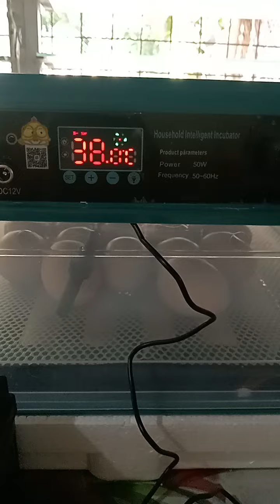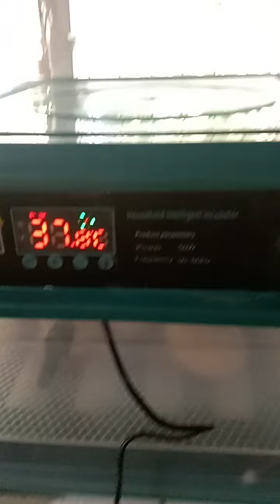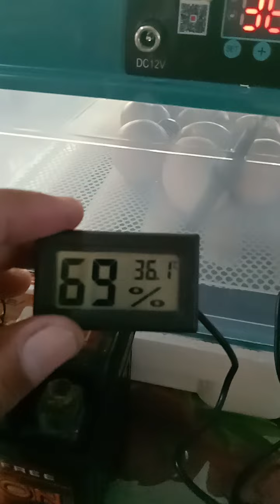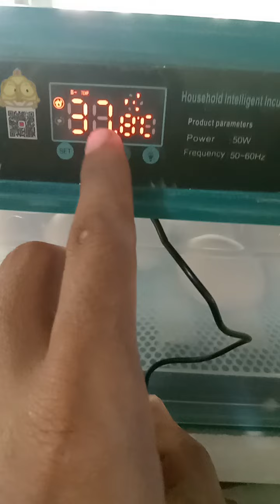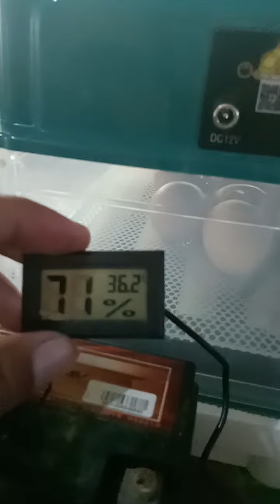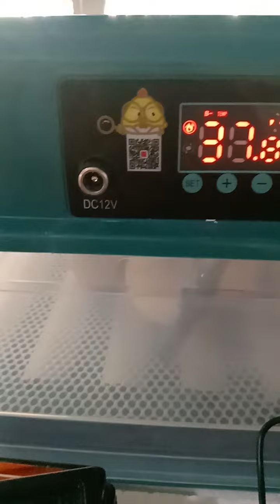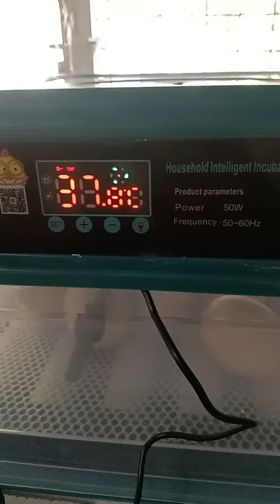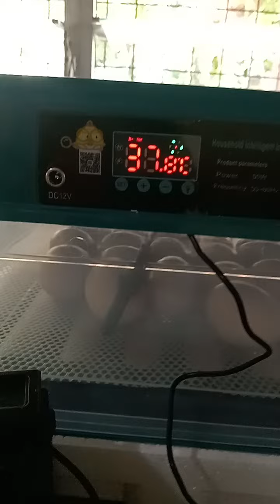Ika 18 days of incubation, ganito gagawin mo